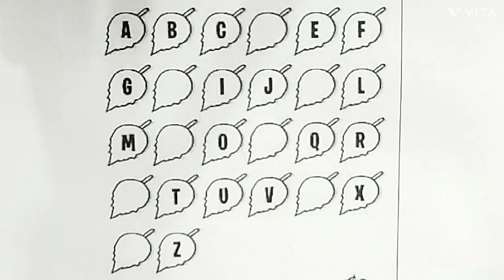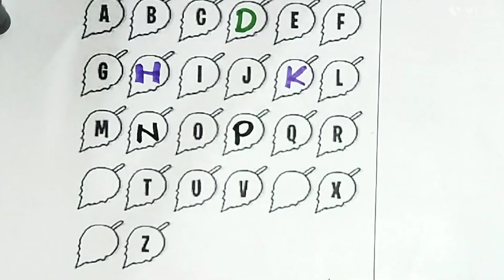abc abcd, abcde, abc song, alphabets, a for apple b for ball, छोटे बच्चों की वीडियो, abcd rhymes,183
Your query :
1. a for apple b for ball c for cat d for dog,
2. छोटे बच्चों को ए बी सी डी लिखना सिखाए, 3. alphabets
4. abcd
5. Abc dotted tracing
6.A to Z Alphabet
7. ABCD
 8. Phonics sound
9. Capital letters
10. A for apple B for ball,
11. छोटे बच्चों की पढ़ाई
12.kids class
13. abcde for toodlers
14. phonics sound abcd
15. a se anaar aa se aam
16. a for apple b for ball c for cat
17. abcd
18. phonics sound for kids
19. अ से अनार
20. alphabets
21. A for apple B for banana
 22. alphabets writing
 23. kids class
24. abcdefghijkl
25. A for apple
26. अ से अनार
27. abcd
28. phonics song abcd
29. abcd song for kids
 30. abcdefghijklmnopqrstuvwxyz
31. a for apple b for ball c for cat
32. abcd
 33. abc song
 34. abcd rhymes
35. a for apple b for ball
36. phonics sound abc
37. abc learning for toodlers
38. A for apple video
39. अ से अनार वीडियो
40. abcd song video
41. phonics song video
42. abcd song
43. abcde
44. a for apple b for ball c for cat
45. abcd abcd rhymes
 46. abc song
47. abcd rhymes
 48. a for apple b for ball
49. phonics sound video
50. abc learning for toodlers
51. A for apple,B for ball,
 52. Alphabet video
53. ABCDE
54. छोटे बच्चों की पढ़ाई की वीडियो
55. अ से अनार आ से आम
56. a for apple b for ball
 57. abcd rhymes
 58. abc learning for kindergarten
59. alphabets abcd
60. coloring
61. abc song
62. abc song nursery rhymes
63. a for apple b for ball
64. a b c d e f g h i j k l m n o p q r
65. abc song phonics for kids
66. a b c d e f g h i j k l m n o p q r s t u v w x y z
67. a for apple b for ball c for cat d for dog
68. a for ant b for bus c for car d for doll
69. abc song video
70. a b c song
71. abcd song
72. a b c d song
73. abc 123
74. color song
75. number song
76. kids song
77. 123 song
78. new abc song
79. abc song phonics
80. abcd
81. abc
82. a for apple songs
83. a for apple rhymes
84. abc kids - tracing & phonics
85. abc kids cartoon
86. Abcd for kids
87. abcd for kids
88. abcd for kids learning
89. abcd for children
90. abcd for babies video
91. abcd for children
92. abcd for children learning
93. a for apple b for bada apple
94. a for apple abcd
95. a for apple mane save
96. a for apple song for kids
97. abcde
98. abcd abcd
99. k se kabutar kh se khargosh
100. a se anaar aa se aam
101. big number song
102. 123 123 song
103. abc abc
104. colours names
105. drawing
106. alphabe tracing a to z
107. abcde badka apple
108. a for apple b for ball new video
109. phonics sound new video
110. a se anaar aa se aam k se kabutar